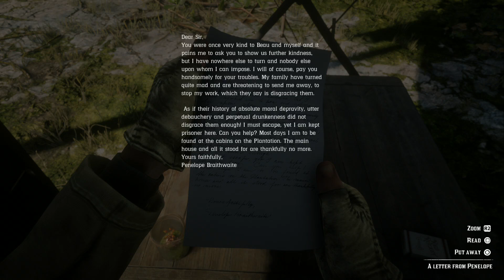Red Dead Redemption 2 Playthrough #75 - No Love Lost